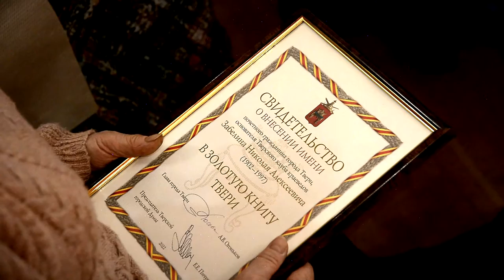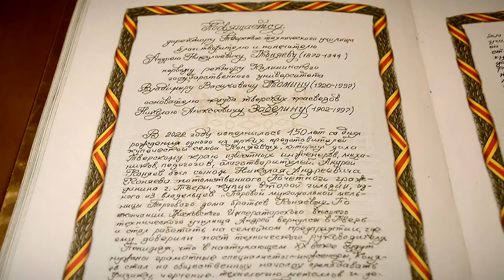В Золотую книгу Твери внесли новые имена